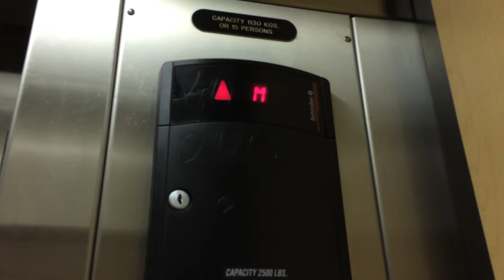Vators’Motor Show: Episode 5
Location: HighGate Village in Burnaby BC.